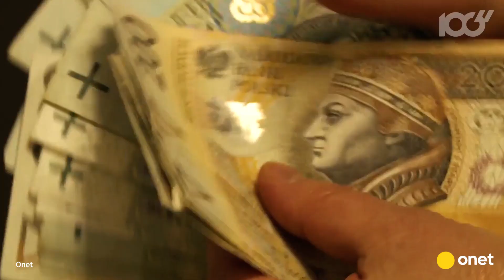Jakie prawa mają pracownicy podczas upałów? | Onet100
Pracodawca podczas męczących upałów musi zapewnić min. zimne napoje w nieograniczonej ilości.